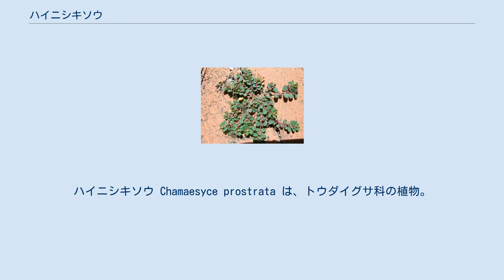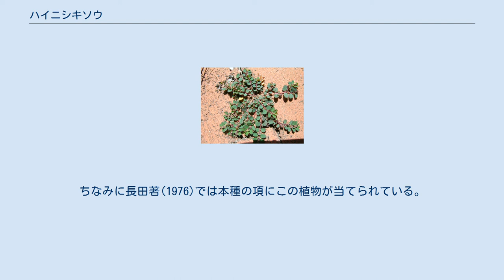ハイニシキソウ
ハイニシキソウ Chamaesyce prostrata は、トウダイグサ科の植物。
ニシキソウ類では小さいもので、コニシキソウより一回り小さい。
 ごく小柄な1年性の草本。
茎はよく分枝し、多数の枝を出し、茎の長さは6.5-20cm、上面には短い毛があるが、下面は無毛。
葉は対生で、楕円形で先端は丸く、基部は左右不対称に狭まる。
長さ4-8mm、幅2.5-5.5mm。
上面は青みのある緑色、下面は白緑色。
1mm以下と短いがはっきりした葉柄がある。
表面は無毛、裏面では先端に多少毛があることもあるが、無毛のこともある。
 花期は九州以北では9-10月。
杯状花序は普通の葉、あるいは少し小さい葉の基部から1つずつ生じる。
総苞腺体の付属体は不明瞭。
果実は広卵形で長さ1.2mm、径1.3mm程度。
3つの稜には長さ0.3mm程の小さい剛毛が生える。
 原産は北アメリカの合衆国南部から南アメリカのアルゼンチン北部に渡る地域とされるが、現在では世界の熱帯・亜熱帯域に広く分布する。
琉球と小笠原には第二次世界大戦以前に侵入した。
1970年代以降に九州以北から報告されるようになった。
記録があるのは本州では関東以西、九州、それに琉球と小笠原である。
琉球列島では各島に普通。
道ばたに見られる。
 アレチニシキソウは本種に似て、全体に毛が多く、また葉裏には白い毛が密生する。
正式な学名は不明とのこと。
ちなみに長田著(1976)では本種の項にこの植物が当てられている。
コニシキソウ C. maculata は普通葉の真ん中に赤い斑紋がある。
また、杯状花序は単独でなく、集散花序の形を取る。
本種を見分ける特徴としては、大まかにはとても小さくて、葉に青みがあるのが目に付く。
 ^ Chamaesyce prostrata Tropicos ^ 以下、主として清水編(2003),p.131 ^ 初島(1975),p.363 ^ 初島(1975),p.363 ^ 清水編(2003),p.131 ^ 黒田(2001),p.214 ^ 初島(1975),p.363 ^ 清水編(2003),p.130-132